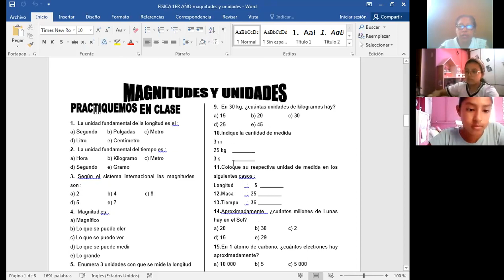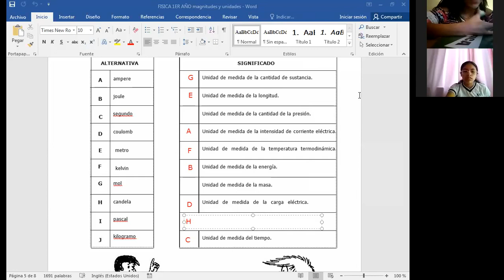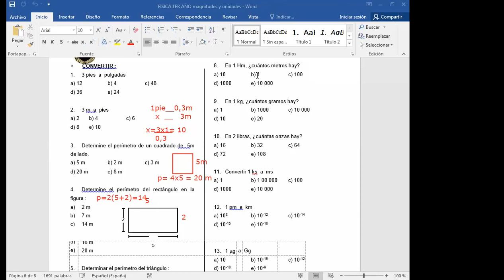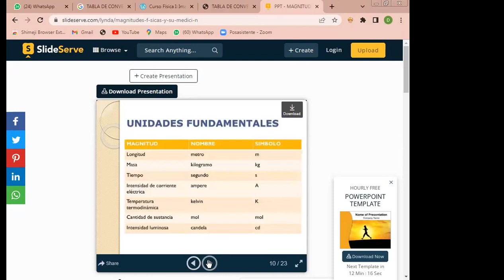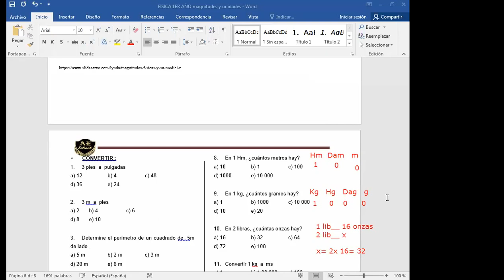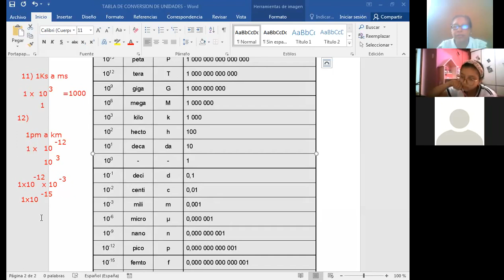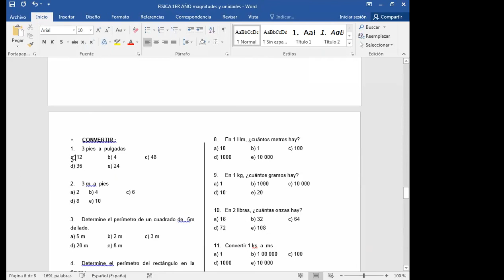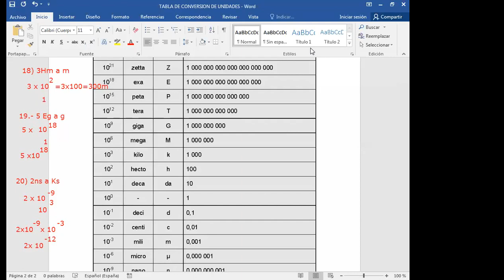TEMA: MAGNITUDES Y UNIDADES - 1 SEC (FÍSICA)